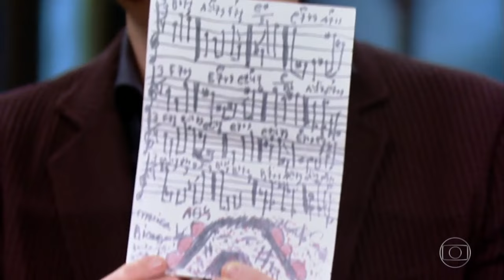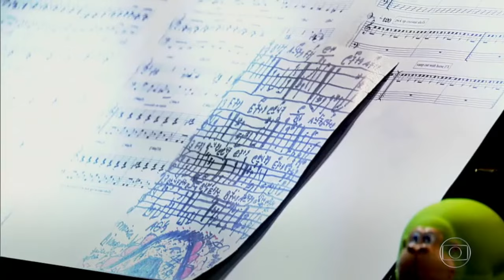Quando Hermeto Pascoal foi no Programa do Bial!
Conversa com Bial com Hermeto Pascoal.
Hermeto apresentou-se co sua Big Band e também com seu tradicional grupo.

Pedro Bial conversa com o compositor e multi-instrumentista Hermeto Pascoal e, de quebra, ainda ganhou uma música escrita no panfleto de hotel em que estava hospedado.

Vídeo não-monetizado.
Non-monetized video - for archival purposes only.